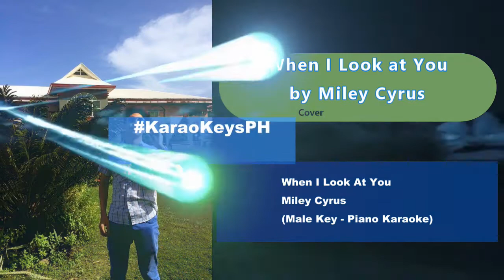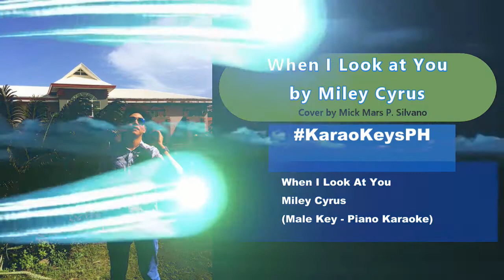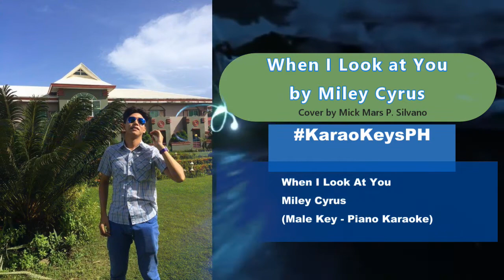When I Look at You (Song by Miley Cyrus) | Cover by Mick Mars P. Silvano | Challenge | MickTV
When I Look At You - Miley Cyrus (Male Key - Piano Karaoke)
KaraoKeysPH

Miley Cyrus
To me